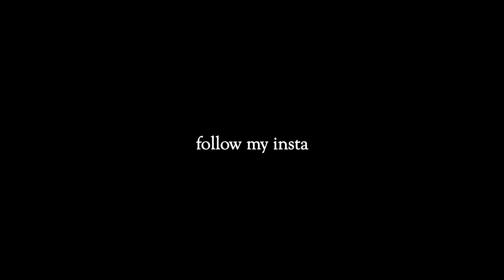(sold) clams casino x yung lean type beat "bermuda"